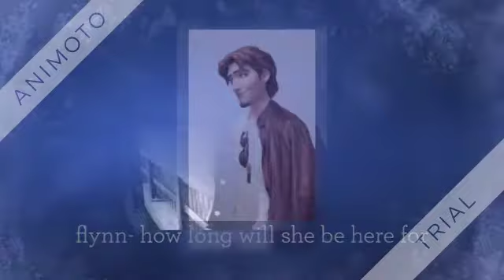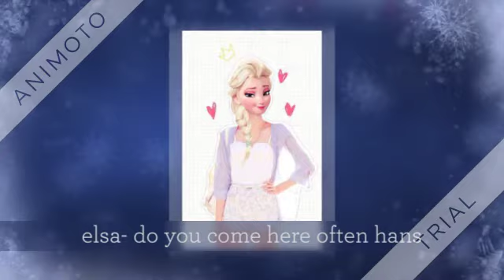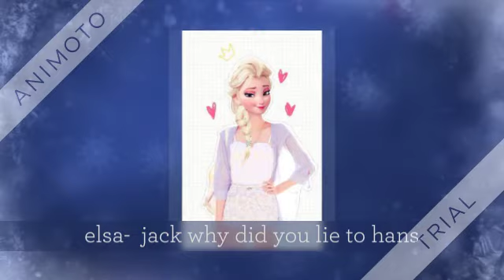The danger child part 2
its in a time mix in with attack on titan times but elsa was born a evil child (when they have powers or look different from the others) people try to kill her. her dad and brother are the only one who love her so they send her to an old friend where she be safe until she can return home